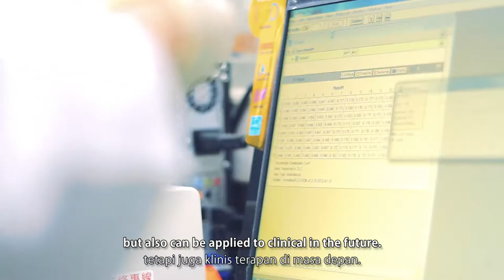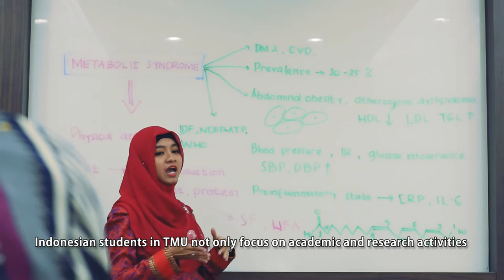Taipei Medical University (臺北醫學大學) Profile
Let’s meet Indonesian Students in Taipei Medical University, Taiwan. They introduced their school, school activities, scholarship opportunity and their social activities out of school time.

Director
Mufid Salim

Script Writer
Fasty Arum Utami

Camera Operator and Editor
Rieski Hidayat

Mufid Salim

Make Up and Wardrobe
Fasty Arum Utami

Accountant
Ira Dwijayanti

Rieski Hidayat

Location Manager
Ira Dwijayanti

Artistic
Nindy Sabrina

Songs
Island Theme Mallet by Brandon Liew
The Show Must be Go by Kevin Mcleod